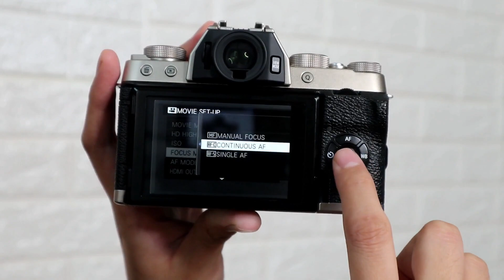EASY TO USE CAMERA FOR BEGINNERS! Fujifilm X-T100 Review!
EASY TO USE VLOGGING CAMERA FOR BEGINNERS! Fujifilm X-T100 Review 📸

👉🏻 Php 34, 990 SRP
👉🏻  24.2-megapixel APS-C non-X-Trans sensor.
👉🏻 2.36M-dot 0.62x OLED electronic viewfinder.
👉🏻 3-inch tilting touchscreen.
👉🏻 91-area Hybrid autofocus system.
👉🏻 Native ISO range is 200-12,800, expandable to 100-51,200.
👉🏻 Up to 6 frames per second shooting.
👉🏻 Full HD video at 60 fps.